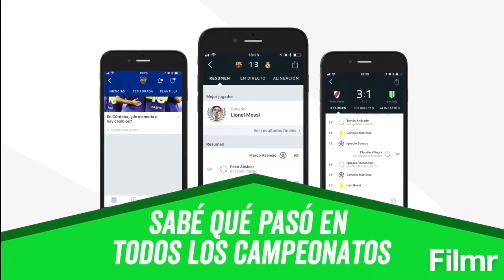San Lorenzo 1 Boca 1 | Entrada de La Butteler